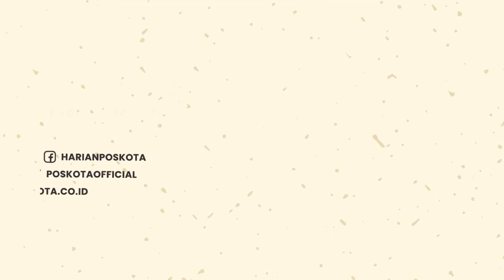PRESIDEN JOKOWI RESMI LANTIK JENDERAL ANDIKA PERKASA SEBAGAI PANGLIMA TNI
JAKARTA, POSKOTA.CO.ID - Presiden Jokowi resmi melantik Jenderal Andika Perkasa sebagai Panglima TNI hari ini, Rabu (18/11/2021) di Istana Negara Jakarta.

Pelantikan dihadiri oleh sejumlah tamu undangan antara lain Iriana Widodo, Wapres Ma'ruf Amin, Ketua DPR Puan Maharani, KSAL Laksaman TNI Yudo Margono, Mensesneg Pratikno, Sekab Pramono Anung, Menhan Prabowo Subianto, dan Ketum PDIP Megawati Soekarnoputri.

Acara pelantikan dimulai dengan menyanyikan lagu Indonesia Raya. Kemudian, pembacaan Keputusan Presiden mengenai pengangkatan
Andika Perkasa sebagai Panglima TNI.  Adapun Keppres tersebut bernomor Keppres RI Nomor 106/TNI/2021 tentang Pemberhentian dan Pengangkatan Panglima TNI.

"Memutuskan dan menetapkan memberhentikan dengan hormat Marsekal Hadi Tjahjanto dari jabatannya sebagai Panglima TNI disertai
ucapan terima kasih atas jasa-jasanya," kata Sesmil Presiden.